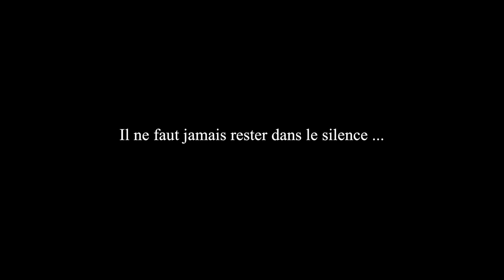DORY "SA OU VLÉ" CLIP OFFICIEL 2013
Vous avez plus connaitre Dory avec son premier titre "Don't let me go",

Elle nous reviens avec son tout nouveau titre intitulé "Sa ou vlé", titre  que vous pouvez télécharger ici :

Cette chanson parle des gens qui sont dans la souffrance mais qui n'osent pas en parler.

Auteur : Pascal Nirin aka Mélo
Compositeur: Stéphane O'ney
Mixage : Kaïros
Mastering : Johan Michael
Big up à ADRONE le fou de la mélodie
Réalisation Clip : Nirin Pascal & Cyrille Doem
avec : kamel laadaili, auriane, soniia
Chef op, caméraman : Mathias lawal
Steadycam : Matthieu Tregoat
Assistant : Serge Erial
Etalonnage : Benjamin
Production: Maxi Flow PRODUCTION
Edition : soc Maxi flow production

Bonne écoute et merci de votre force big up